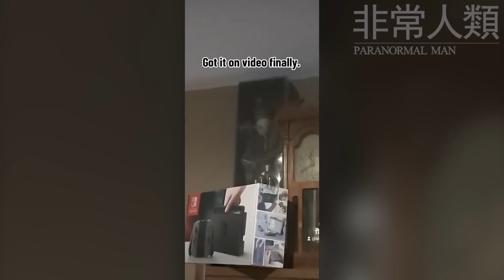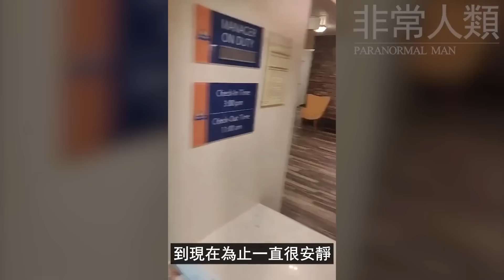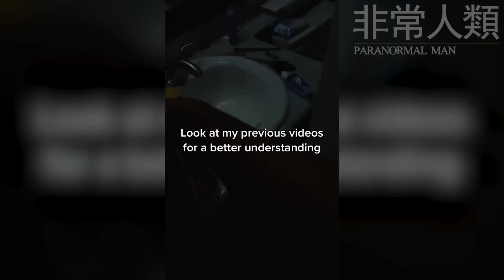越獄還是鬼上身？還是被鬼上身後成功越獄？ | 非常人類